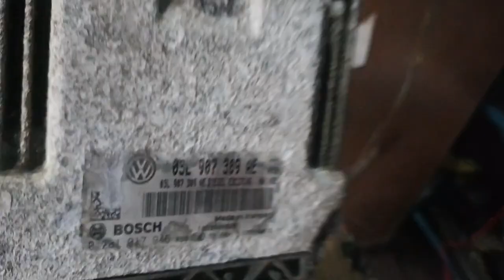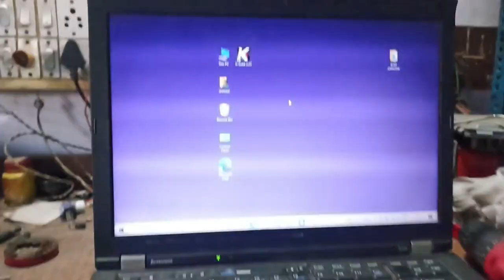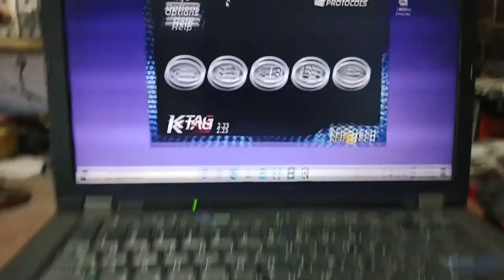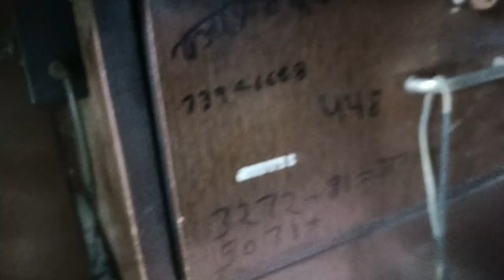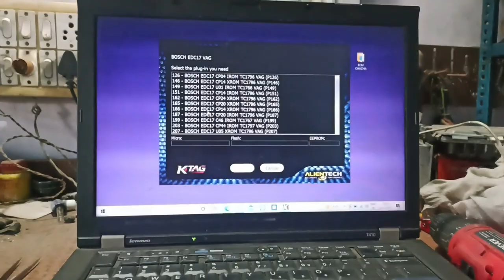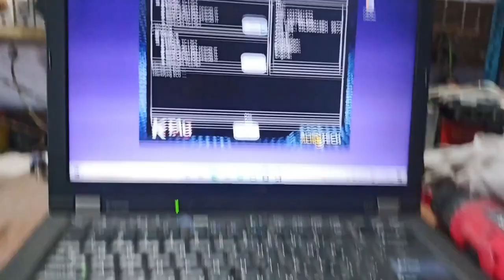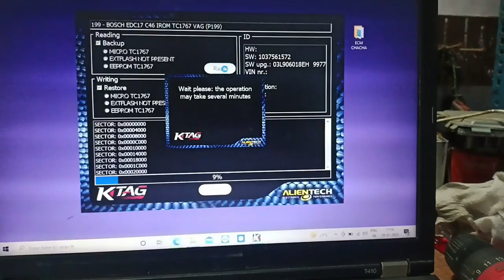VW/SKODA/AUDI BOSCH EDC17C46 ECM/ECU READING/WRITING WITH KTAG V2.23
HOW TO READ EDC17C46 WITH KTAG
VW EDC17C46 PROGRAMMING
SKODA EDC17C46 PROGRAMMING
AUDI EDC17C46 PROGRAMMING
EDC17C46 FAULTY/ISSUE
VAG EDC17C46 ECU PROGRAMMING